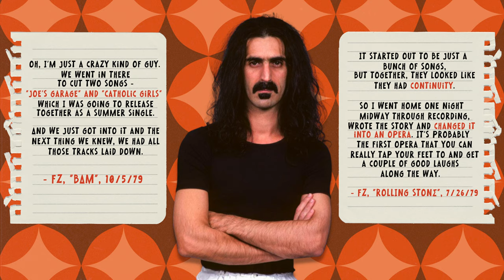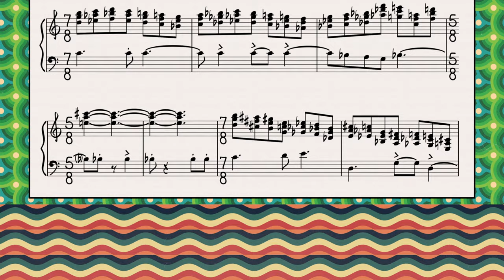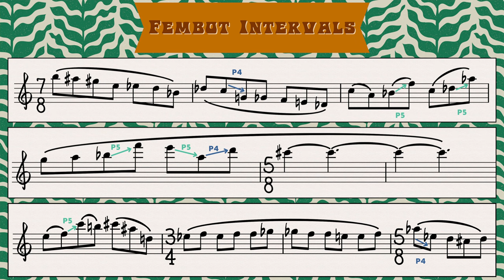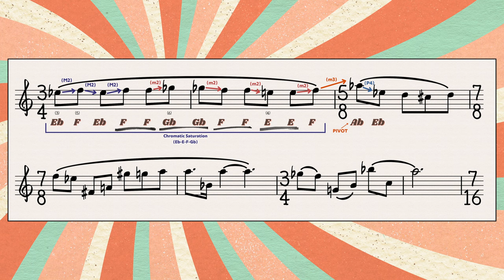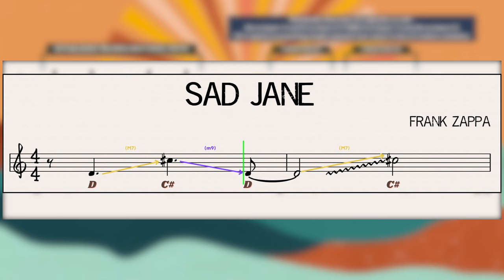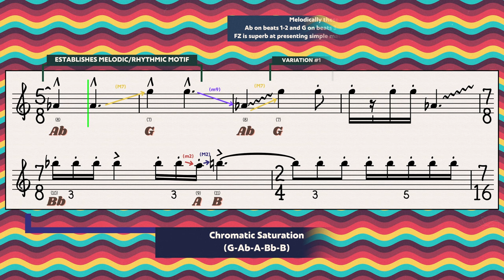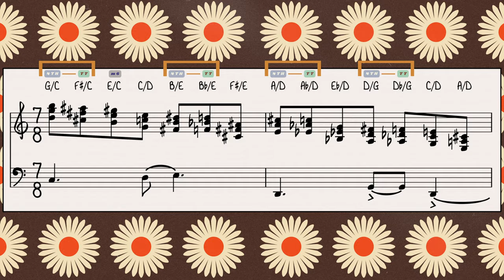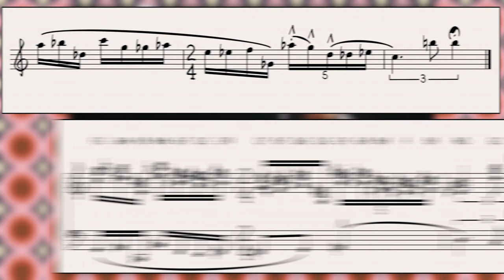A Breakdown Of Frank Zappa's "Fembot In A Wet T-Shirt" (feat. Arthur Barrow)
Big ones, wet ones... big wet ones. Join me and special guest Arthur Barrow as we examine that funny-sounding middle section of Frank Zappa's "Fembot In A Wet T-Shirt".

Stuff I talk about in this video -

0:00 Intro/Joe's Garage
4:05 History of Fembot In A Wet T-Shirt
8:30 Inserts
9:42 Fembot/Number 8 Melody
14:05 The Melody (pt. I)
19:27 Chromatic Saturation
21:00 The Melody (pt. II)
41:28 The Harmony
43:05 The Bassline/Slash Chords
56:52 Outro

Special thanks to Brett Clement, Samuel R. Howard, Simon Prentis, Gerry Fialka, and Kahlil Sabbagh.